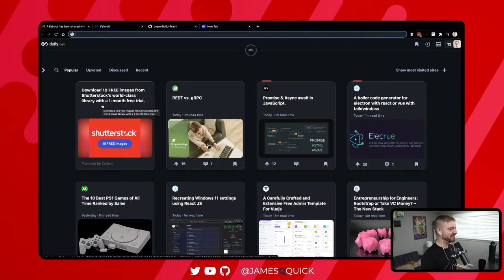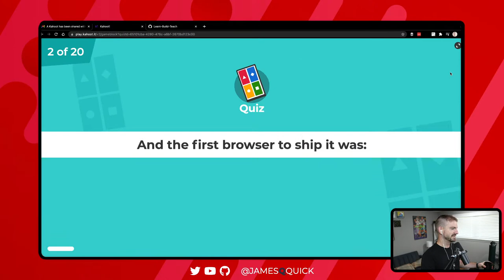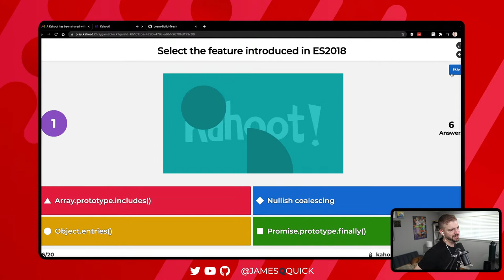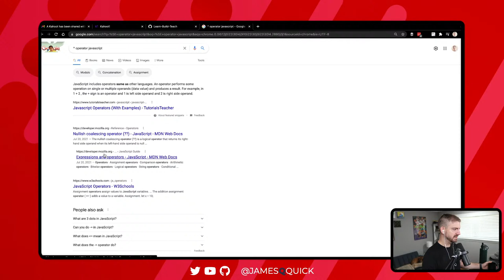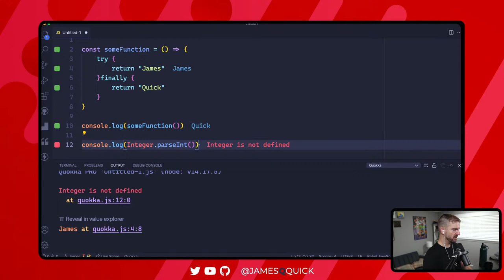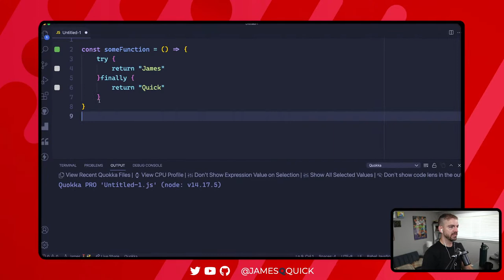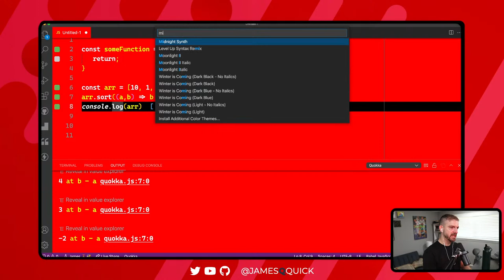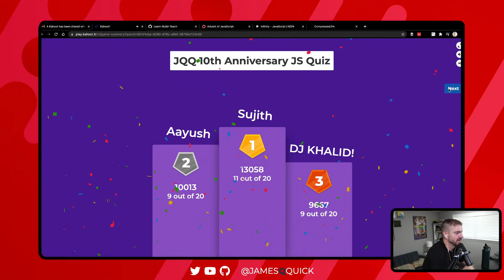Live JavaScript Challenge/Quiz with Kahoot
Let's do a live quiz on JavaScript using Kahoot.